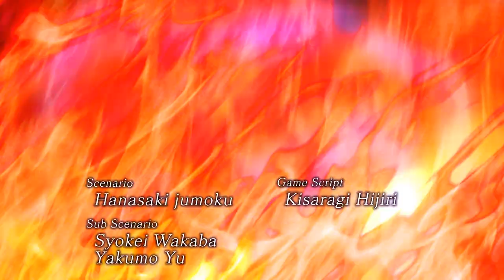封緘のグラセスタ DEMO MOVIE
Faylan - Ancient Guardian